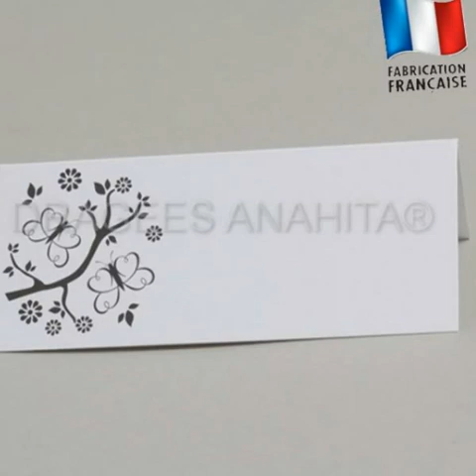Contenant dragées mariage papillon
Le thème du papillon est de plus en plus rechercher pour les contenant dragées que l'on offre lors d'un mariage. , plus de 2000 références de boites à dragées originales.